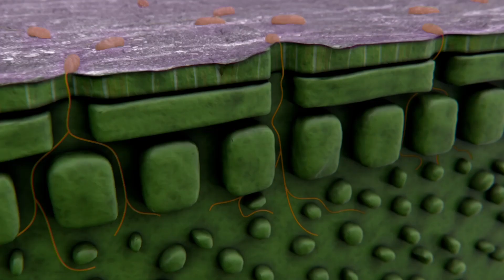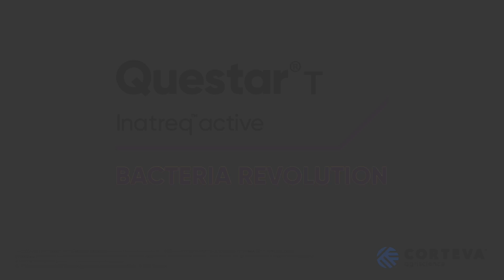Questar T, il fungicida innovativo che rivoluziona la cerealicoltura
Questar T è la prima soluzione a base di Inatreq active, fungicida ad ampio spettro per il controllo delle principali malattie dei cereali a paglia. Il primo membro di una famiglia chimica innovativa, le picolinammidi.

Questar T è un co-pack composto da Questar e Afflank, insieme di due principi attivi a diverso meccanismo d’azione per uno spettro di efficacia completo ed una corretta strategia antiresistenza.

Con Questar T inizia la Bacteria Revolution: Inatreq nasce dalla fermentazione operata da microrganismi naturalmente presenti nel suolo e successiva stabilizzazione. Grazie alla sua innovativa modalità d’azione, controlla in maniera efficace le principali malattie fogliari dei cereali, anche su ceppi che hanno dimostrato di essere meno sensibili o resistenti ad altri principi attivi attualmente in commercio.